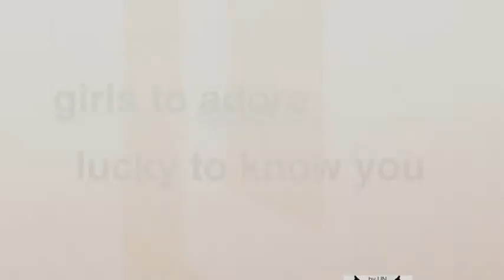Girls To Adore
Lucky to know you